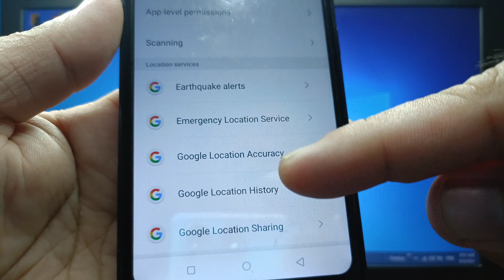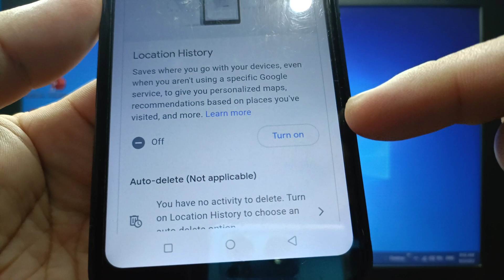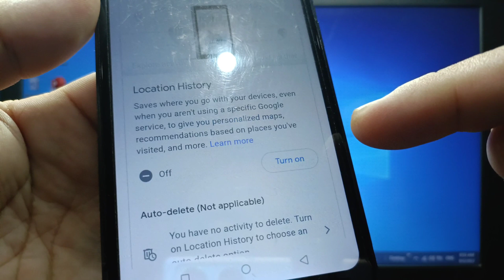How to turn ON/OFF google location history on itel S15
Do you want to turn on or off google location history on itel S15 mobile phone.

Thanks...